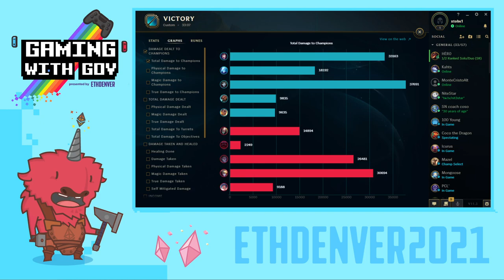Gaming with Gov & Montecristo on Twitch: Presented by ETHDenver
13:02 - DOA & Montecristo Introduction
16:39 - Colorado Governor Jared Polis Interviewed by Montecristo
29:30 - DOA & Montecristo Pre-Show Casting/Intruduction of Team Gov & Team Bufficorn
33:19 - League of Legends Game Casting with DOA & MonteCristo
1:13:22 - DOA & Montecristo Post Show Casting Discussion

Colorado Governor Jared Polis joined ETHDenver for some games.

👋 CONNECT
ETHDenver Twitter

📖 READ
ETHDenver News on Medium